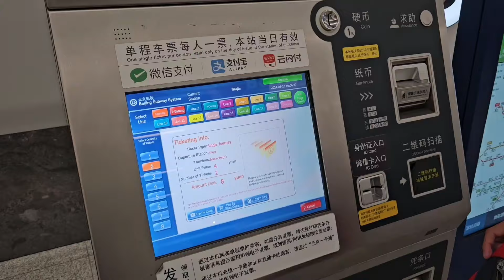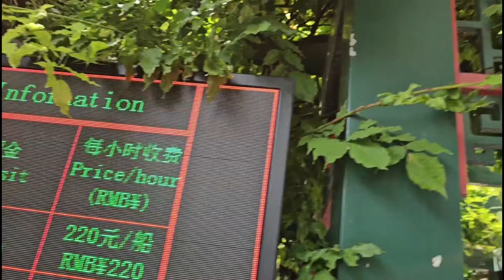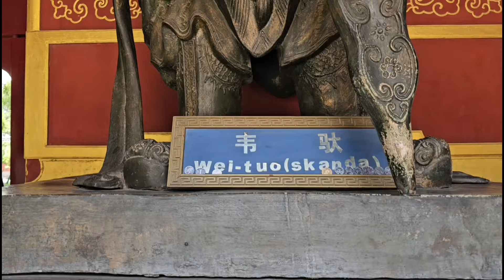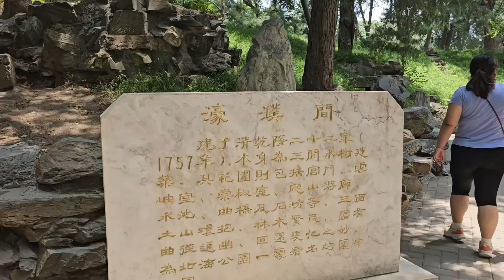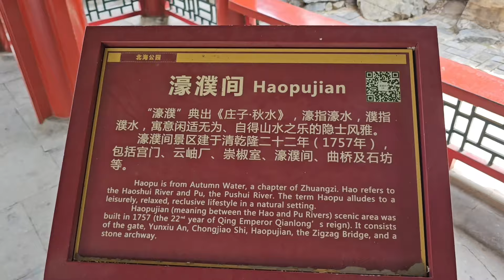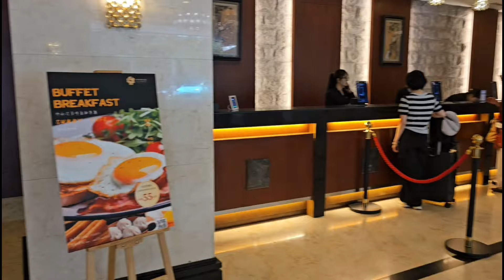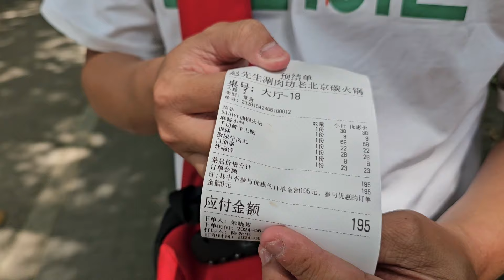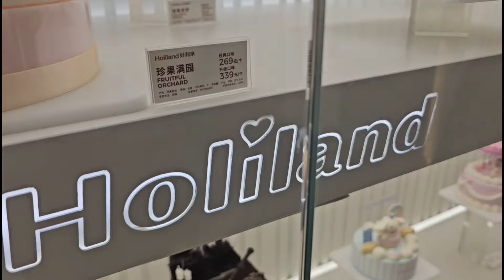Trung Hoa du ký, Bắc Kinh: Ngắm bức tường CỬU LONG 268 năm ở Công viên Bắc Hải, Lẩu dê NGON ĂN ĐÃ